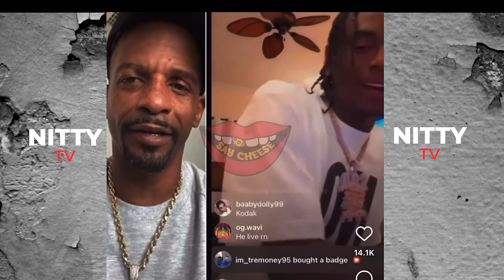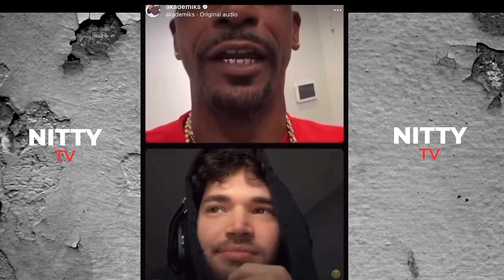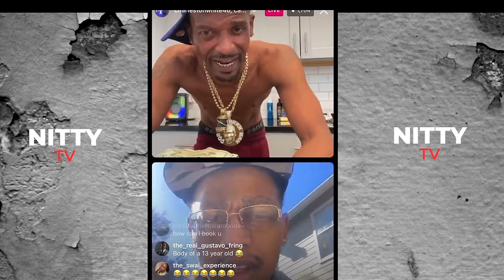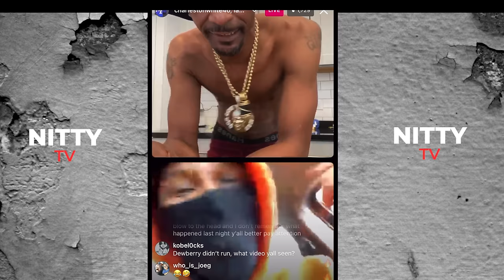CHARLESTON WHITE FIGHT AFTERMATH EVERYONE THOUGHTS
@bestofcharlestonwhiteclips  CHARLESTON GETS IN FIGHT DURING COMEDY SHOW